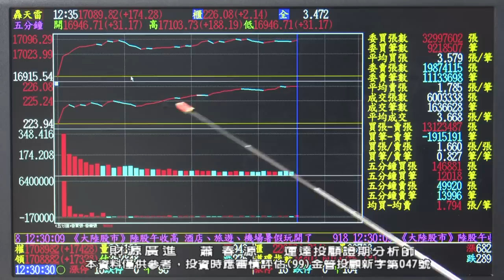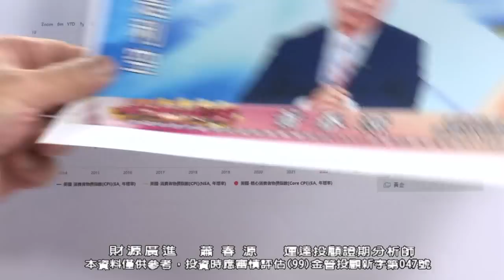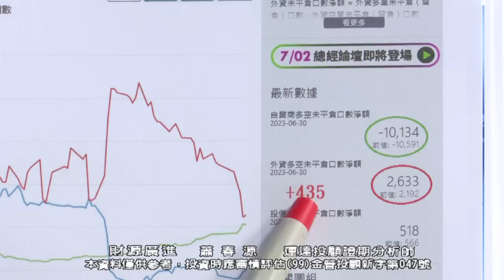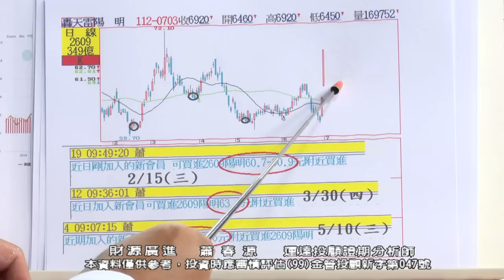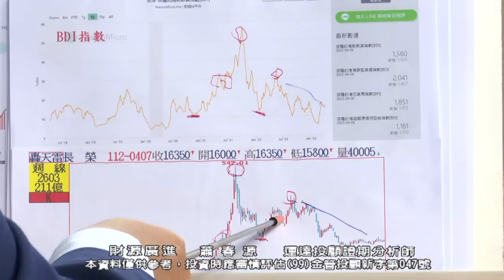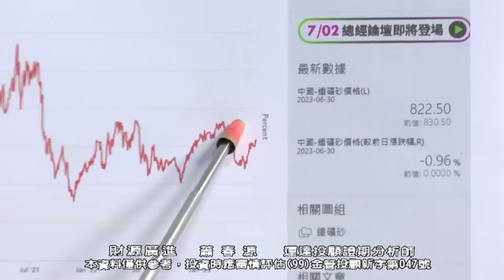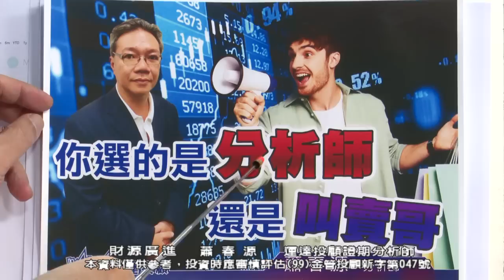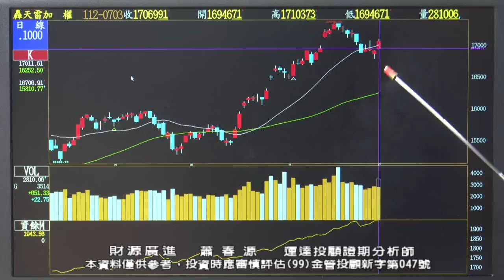20230703 2000 蕭春源 財源廣進